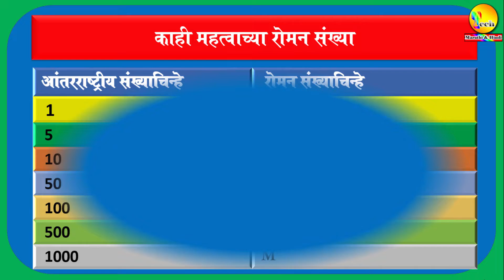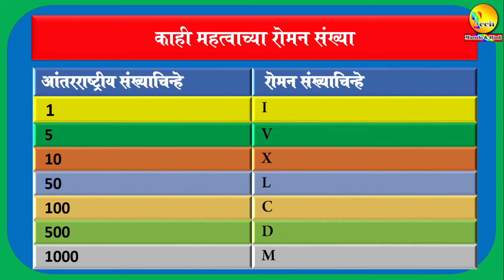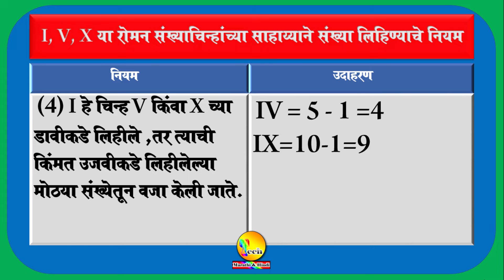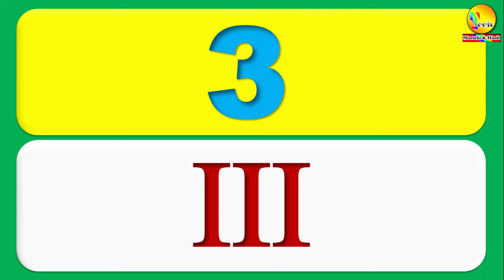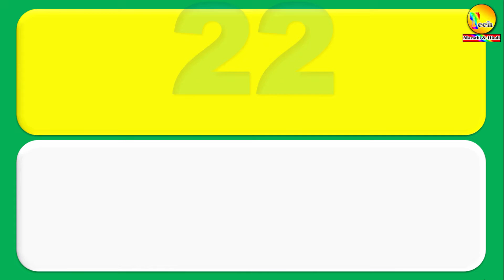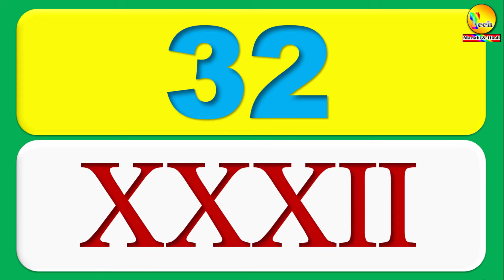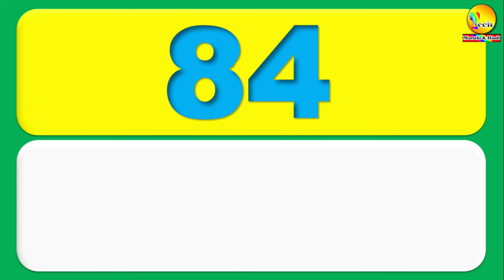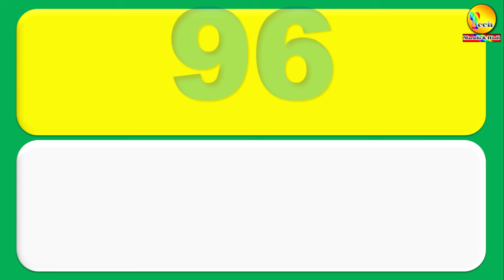roman numerals | roman numbers | रोमन संख्या १ ते १०० नियमासह (मराठी)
* व्हिडिओबद्दल माहिती :- या व्हिडिओच्या माध्यमातून आपणास नियमसह १ ते १०० पर्यंतच्या रोमन संख्यांचे वाचन व लेखन कसे करावे याबद्दल माहिती मिळेल.

💁‍♀️सचिञ शब्द मराठी व इंग्रजी Pdf Files डाउनलोड करण्यासाठी खालील लिंकवर क्लिक करा.
💁‍♀️जलचर प्राणी मराठी व इंग्रजी मध्ये pdf file डाउनलोड करण्यासाठी पुढील लिंकवर क्लिक करा .
💁‍♀️व्यवसायांची नावे मराठी व इंग्रजी मध्ये pdf file डाउनलोड करण्यासाठी पुढील लिंकवर क्लिक करा .
💁‍♀️१०० फुलांची नावे इंग्रजी व मराठी pdf file download करण्यासाठी पुढील लिंकवर क्लिक करा. !
💁‍♀️५० प्राण्यांची नावे इंग्रजी व मराठी pdf file download करण्यासाठी पुढील लिंकवर क्लिक करा. !
💁‍♀️यासारख्या महत्त्वपूर्ण pdf  फाइल डाउनलोड करण्यासाठी येथे क्लिक करा.

* इतर काही महत्त्वपूर्ण व्हिडिओ pdf file सह उपलब्ध..!

About :-  Tech Marathi & Hindi is a YouTube Channel, where you will find educational videos in Hindi and Marathi.